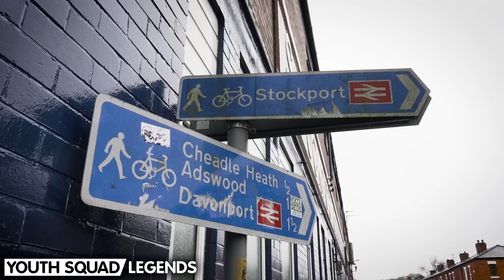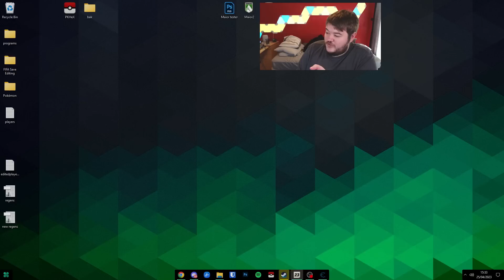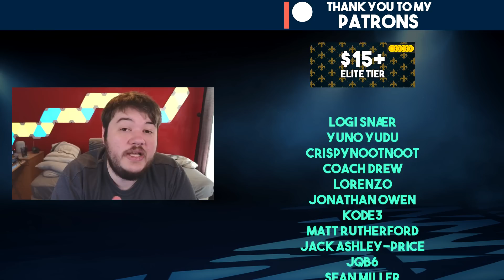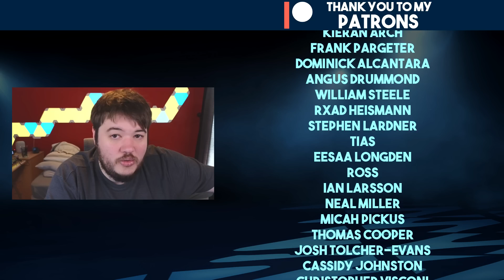WHERE ARE THEY NOW? | FIFA 23 YOUTH ACADEMY CAREER MODE | STOCKPORT (EP 61)